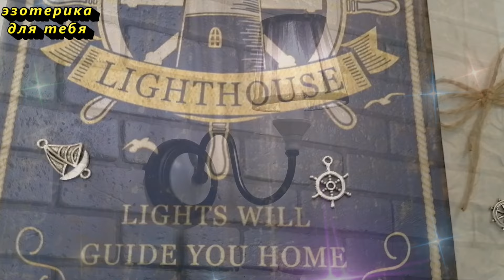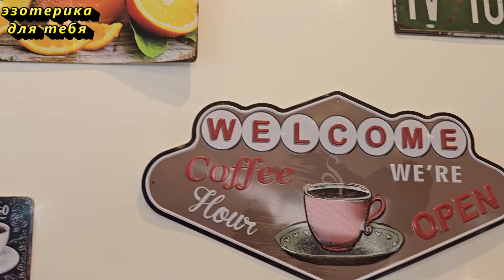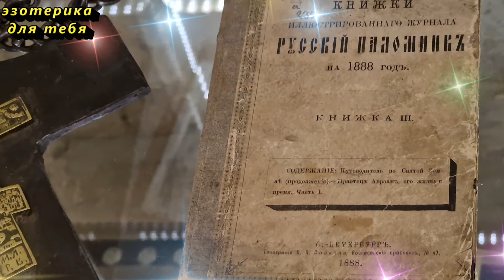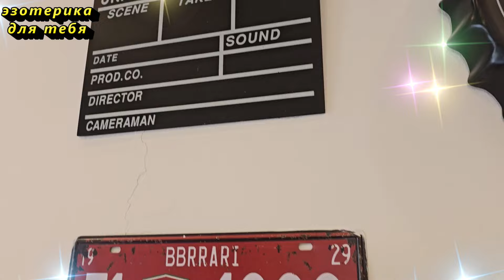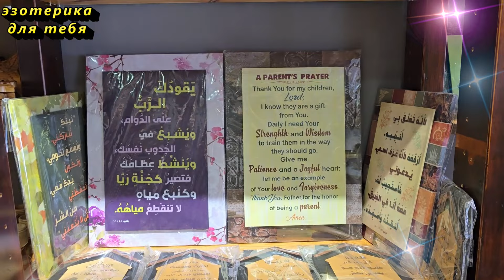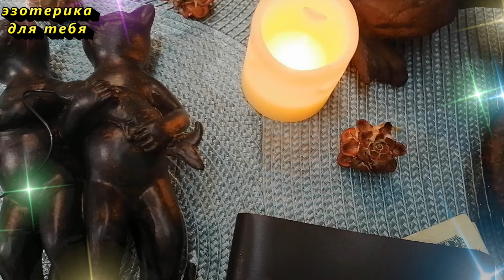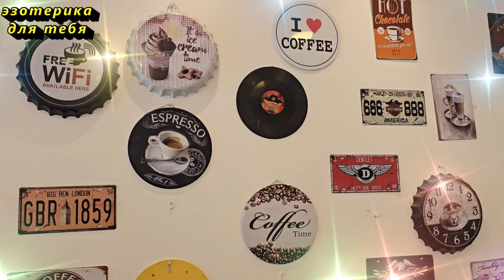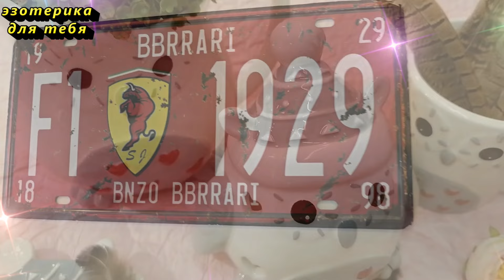Волшебные дни октября для привлечения денег. Мощный ритуал. Помойте дверь в даты и живите в изобилии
В этом видео вы узнаете о волшебных днях октября, когда обычное очищение двери может привлечь деньги и финансовую удачу. Мы расскажем о мощном ритуале, который поможет активизировать денежные потоки в вашем доме. Помойте входную дверь в эти особенные даты и откройте путь для изобилия и процветания. Простые шаги, которые приведут к большим результатам! Не упустите шанс сделать свою жизнь более благополучной и стабильной.